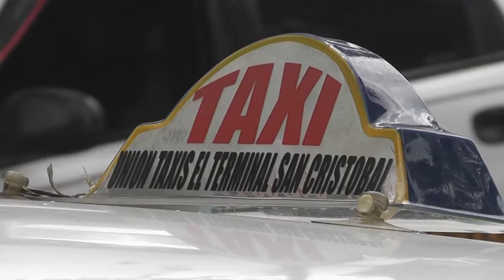Increible estos son los titulares que no te puedes perder de este 15 de julio